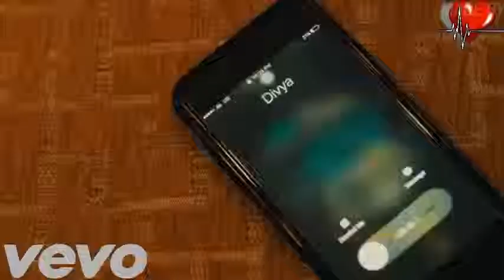New WhatsApp Status 2018 94